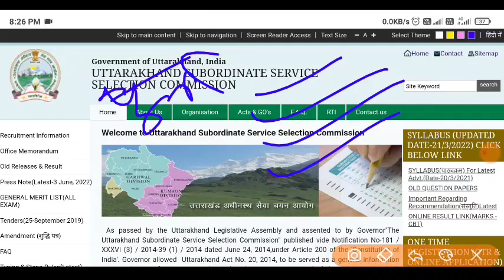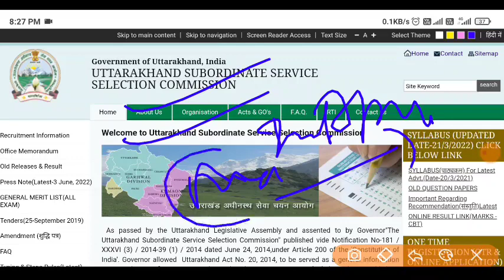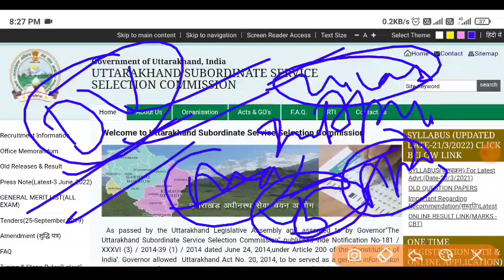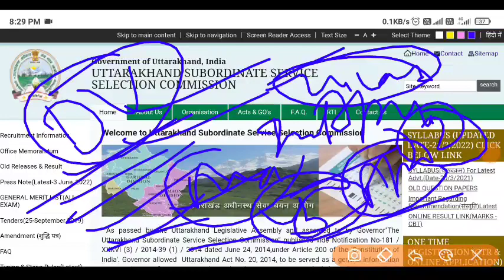UKSSSC वाहन चालक पुलिस दूरसंचार आदि 6 भर्ती रिजल्ट आखिर कब तक आयोग का बयान 3 भर्ती परीक्षा नहीं